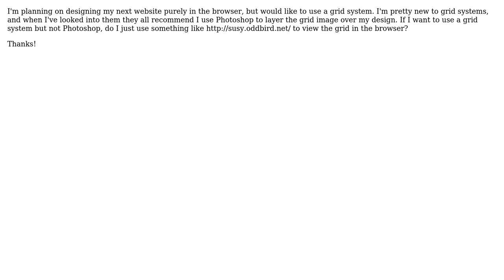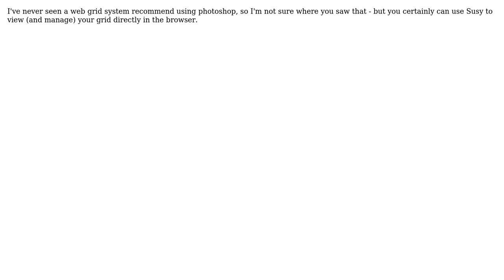Designing in the browser with a grid but without Photoshop?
With thanks & praise to God, and with thanks to the many people who have made this project possible! | Content (except music & images) licensed under CC BY-SA | Music | Images & others | With thanks to user mkultron user Miriam Suzanne and the Stack Exchange Network Trademarks are property of their respective owners. You are responsible for your own actions.